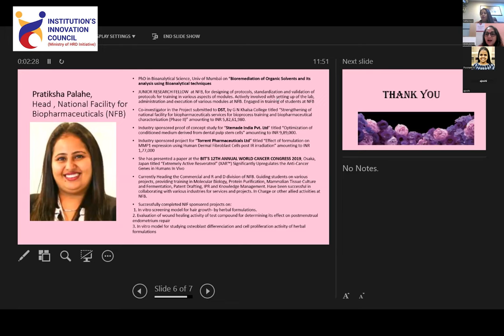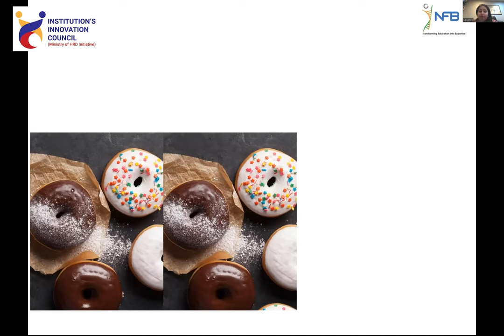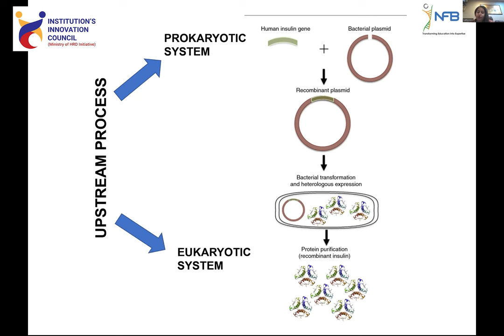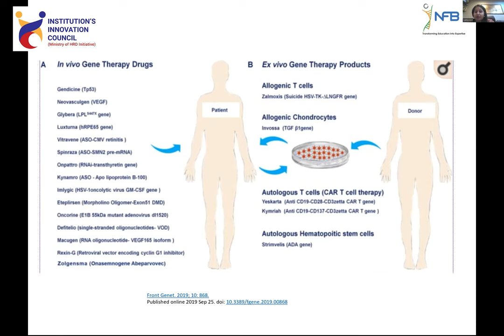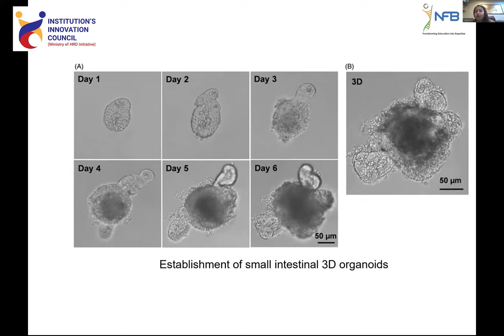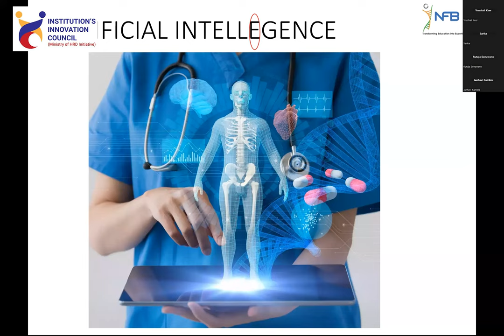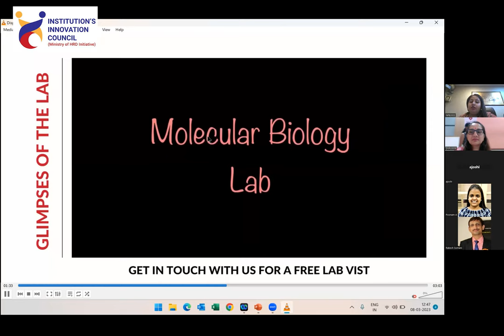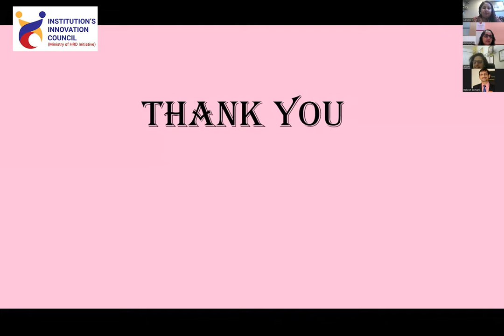Women in Pharmaceutical Technology by Dr Pratiksha Pahale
Guest Talk on the topic Women in Pharmaceutical Technology by Dr  Pratiksha Pahale on the occasion  of International Women's Day at D Y Patil University School  of Pharmacy held on Wednesday , 8th March 2023